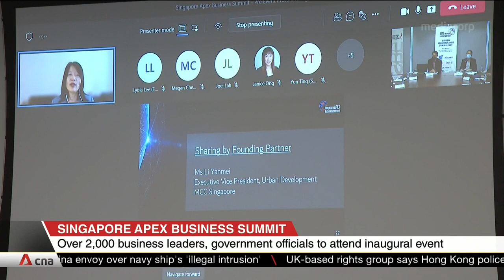More than 2,000 business leaders, Government officials to attend Singapore APEX Business Summit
The inaugural Singapore APEX Business Summit, which will be held next week, will bring together more than 2,000 business and Government leaders. Deputy Prime Minister Heng Swee Keat and Finance Minister Lawrence Wong are expected to speak at the event.